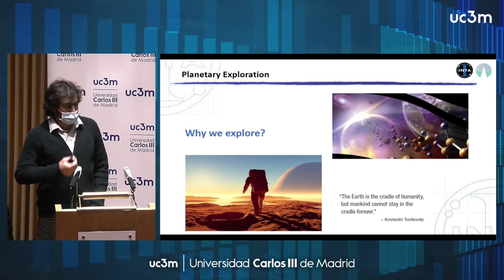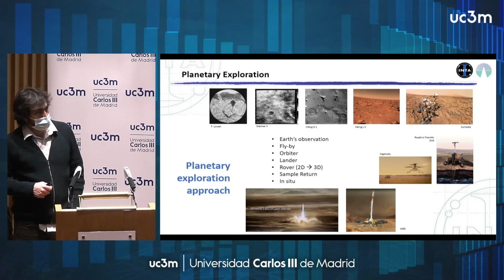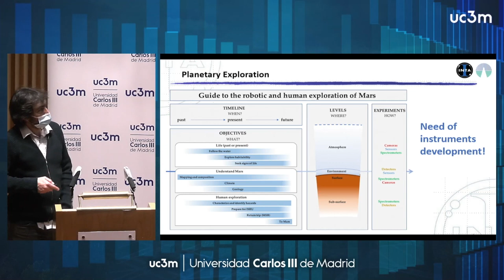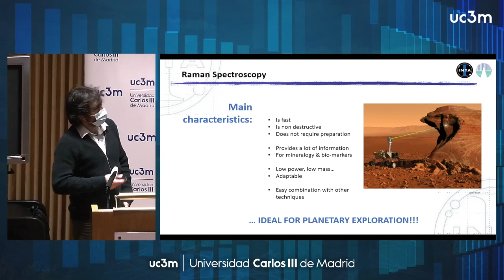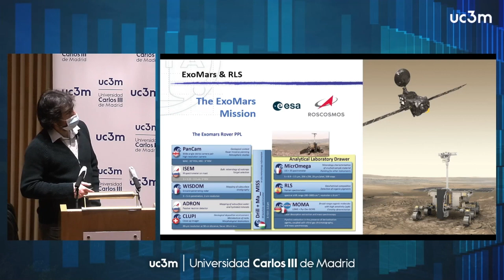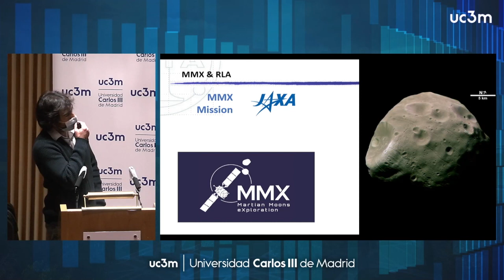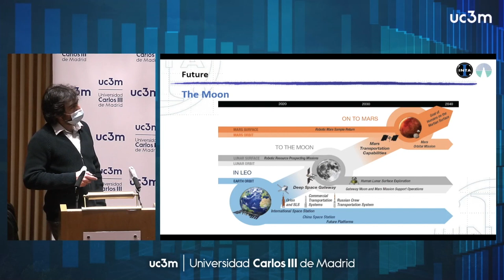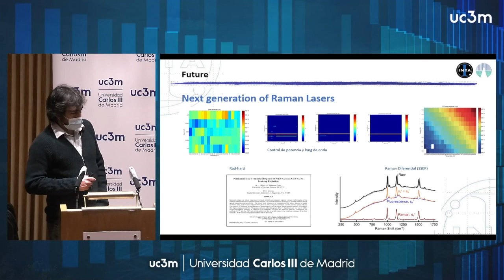UC3M Aerospace Seminar - Raman Spectrocopy for Space Application - Andoni Moral